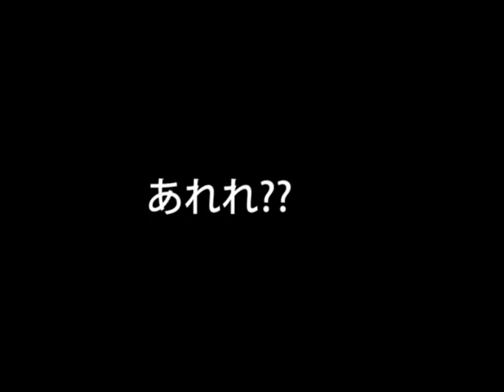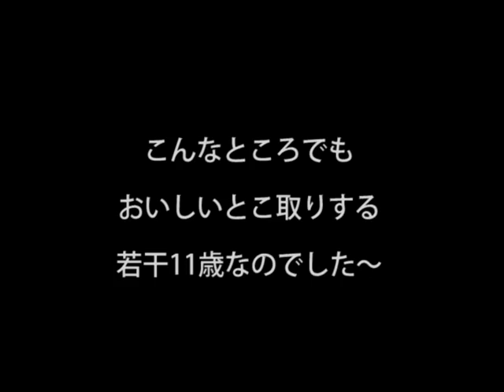おいしいとこ取りの 若干１１歳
ミルキーの手術無事成功をお祝いしようとしたら・・・。
こんなところまでさらっていくとは、マロンさまっていったい・・・。

Marroppy's！